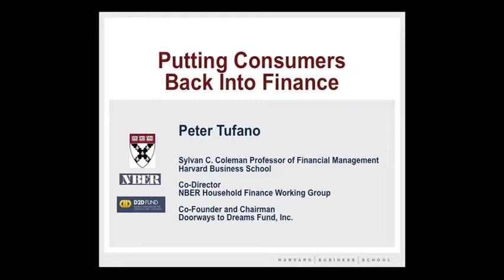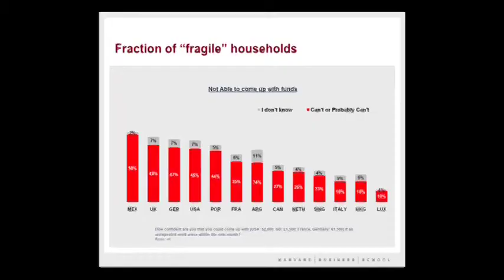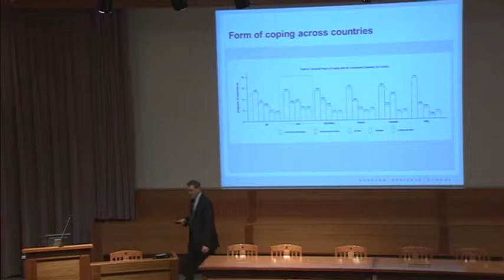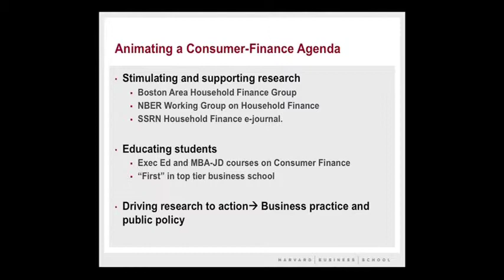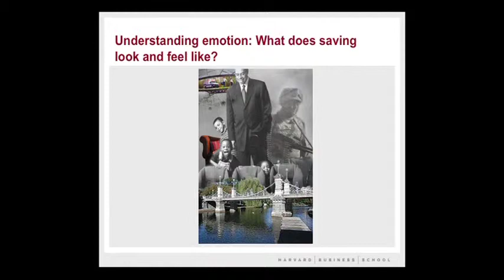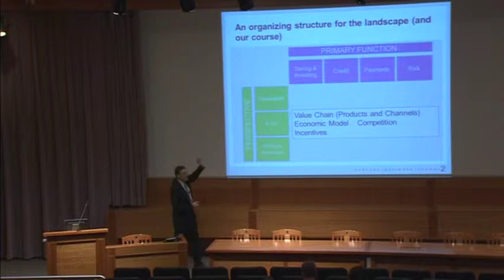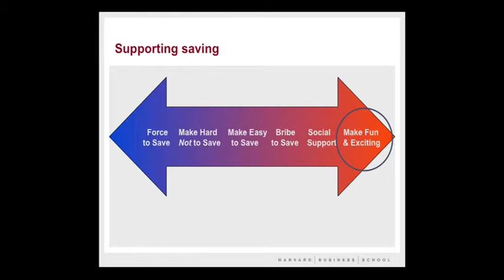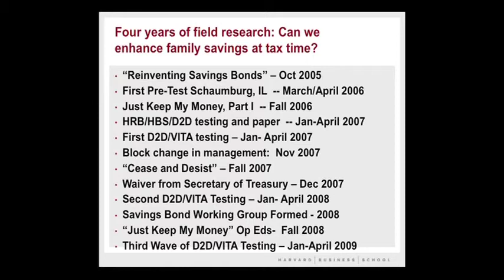Putting Consumers Back Into Finance - Peter Tufano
Peter Tufano, Dean of the Saïd Business School at the University of Oxford, discusses policy initiatives in the field of consumer finance and argues for a consumer-centered approach to finance.